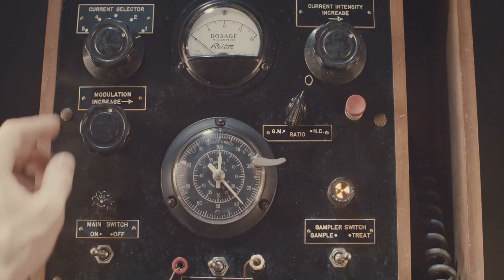American Telephone & Telegraph (AT&T) (1885): emgotvmedia history of united states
American Telephone & Telegraph (AT&T) (1885): Founded as a subsidiary of the Bell Telephone Company, it became the backbone of America’s communication infrastructure.united states history